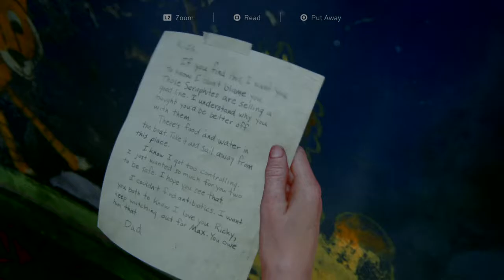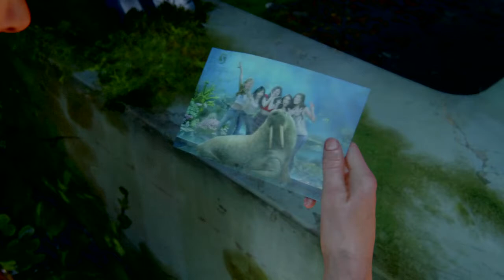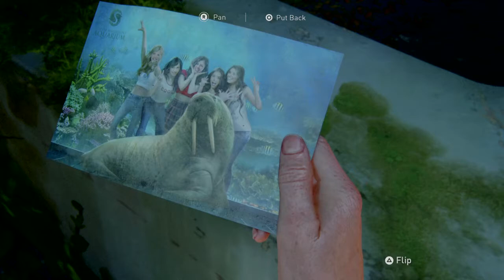The Last of Us 2 Gameplay Part 18 | Isaac | Abby Campaign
The Last of Us 2 gameplay part 18 with no commentary.

Abby Campaign - Isaac